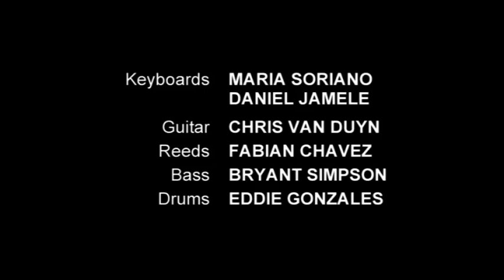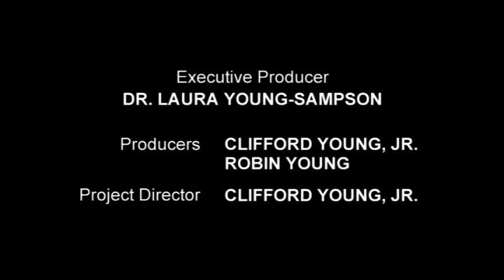Living Sacrifice (Light at the Lighthouse 2011) Part 2